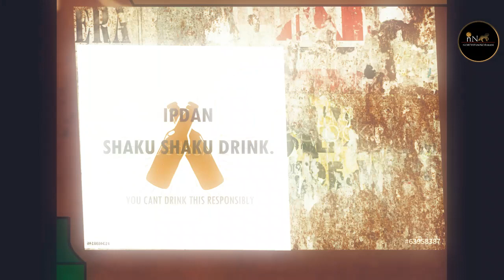DAMN Focursed. The best Animation in Nigeria 2018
Your Focurse be like a curse...Let the art begin